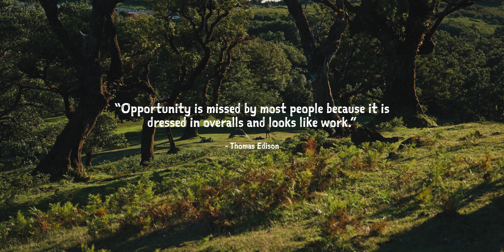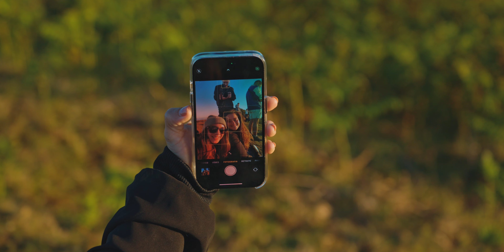The Cost of a Missed Opportunity (Cinematic Film)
"Opportunity is missed by most people because it is dressed in overalls and looks like work." - Thomas Edison